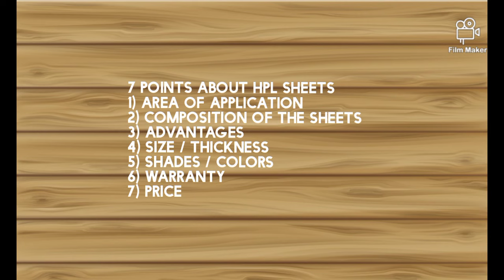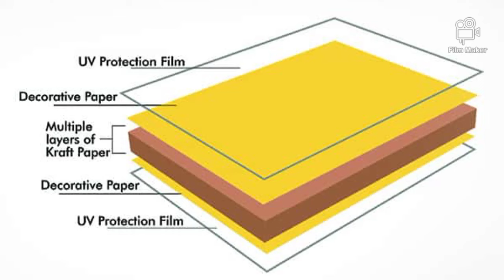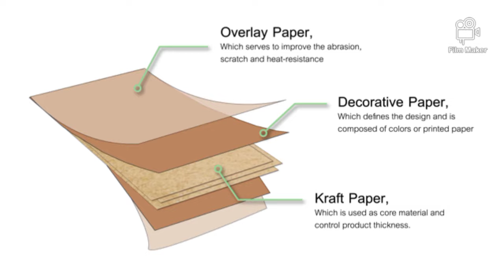HPL SHEETS | WOODEN CLADDING | What is HPL? | ಕನ್ನಡ | Kannada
Kindly check the below link for more information.